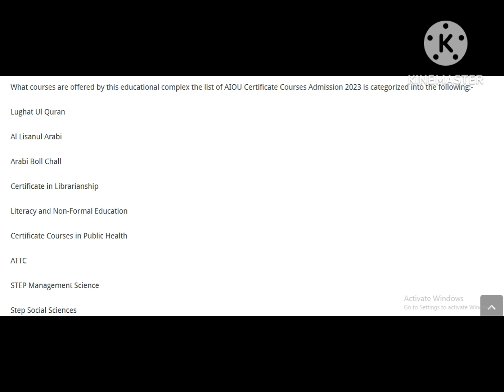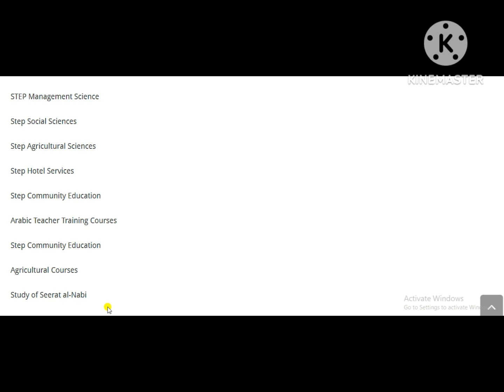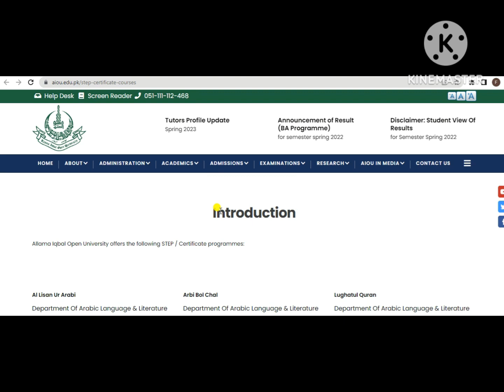AIOU Short Courses Admission 2023 Apply Online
2023 AIOU Short Courses Admission 2023 Apply Online Here